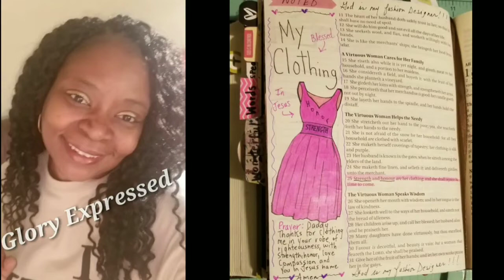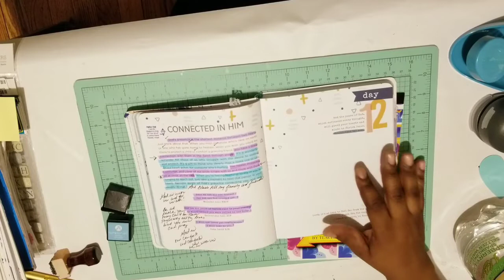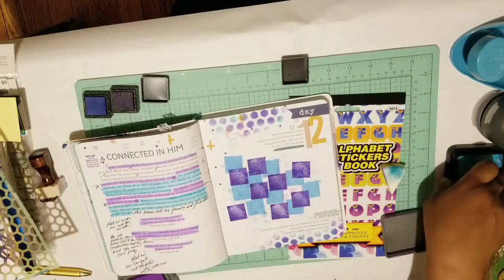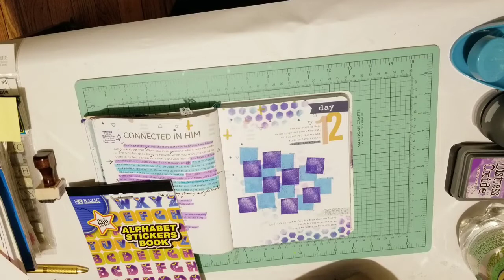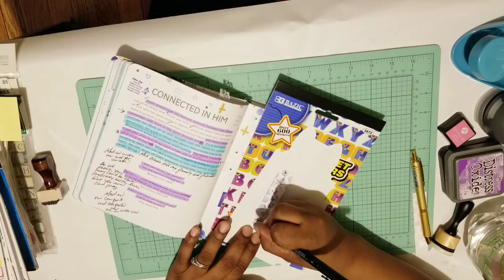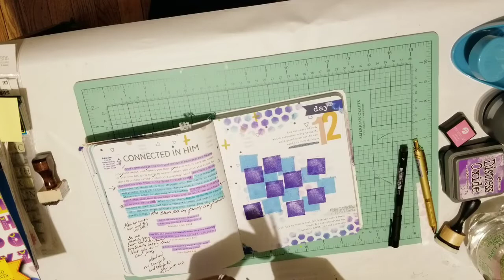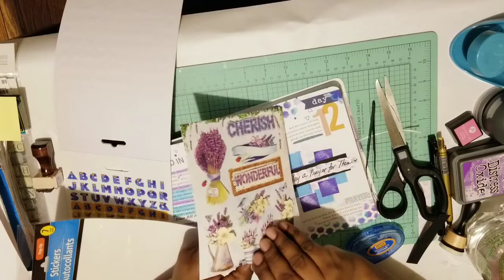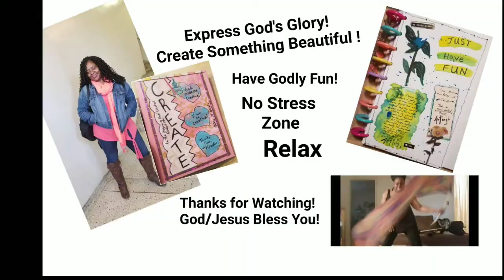Day 12 of 100 Days of Less Hustle More Jesus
100 Days of Less Hustle More Jesus

BOOKS

SHOPS

WEBSITES

INSTAGRAM ACCOUNTS

PODCAST

MUSIC CREDITS

ALL INQUIRIES

Email Addresses

Jolicoeurdesigns.com